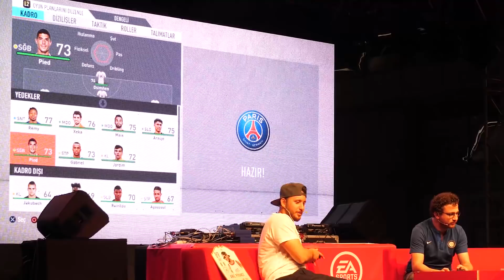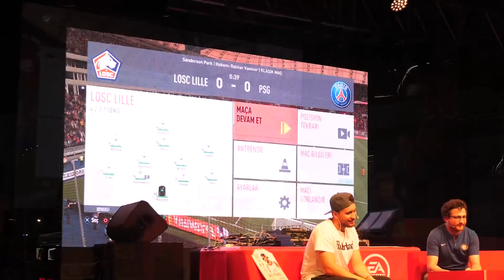KAFA10, FIFA20 | Lille-Paris SG vs Anıl Piyancı (feat. Murat Yenersoy) 442Diamond #2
FIFA20 lansmanında Anıl Piyancı ile kozlarımızı paylaştık. İyi seyirler!